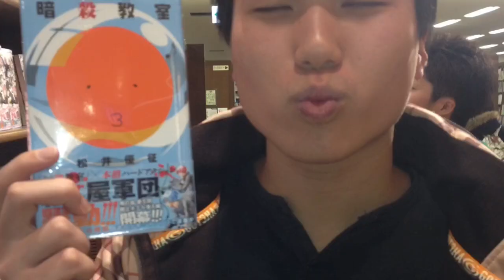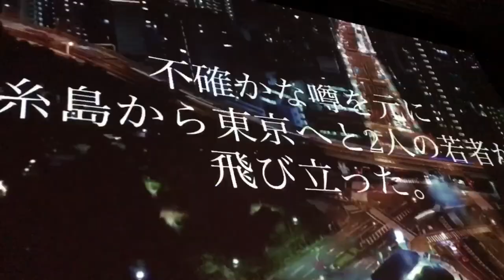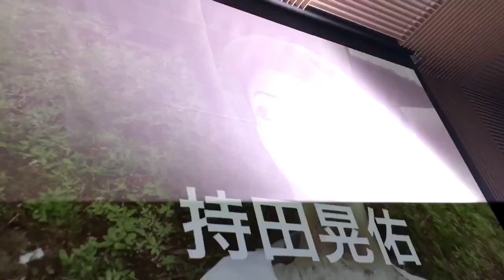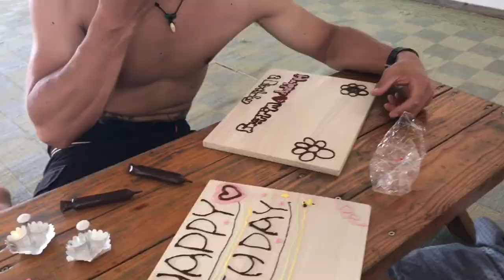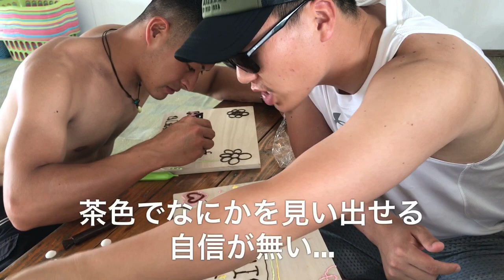周ろう、糸島 vol.16【晃佑結婚おめでとう編】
晃佑結婚おめでとう編